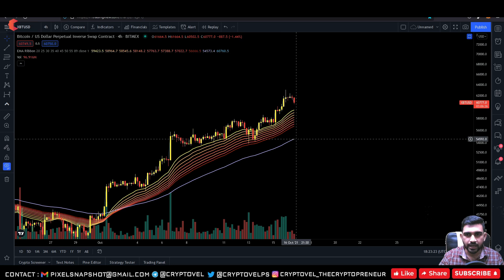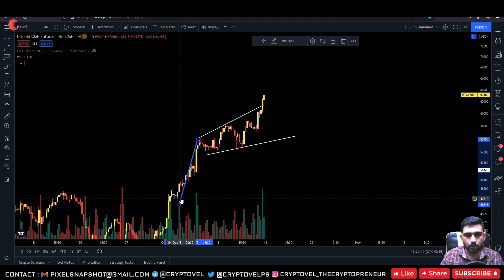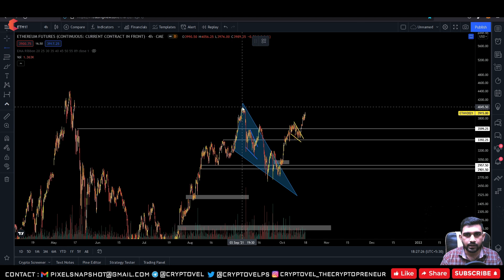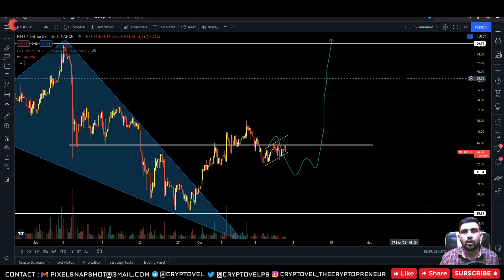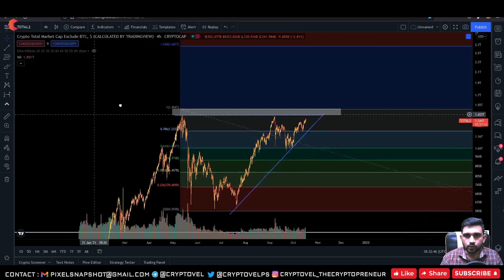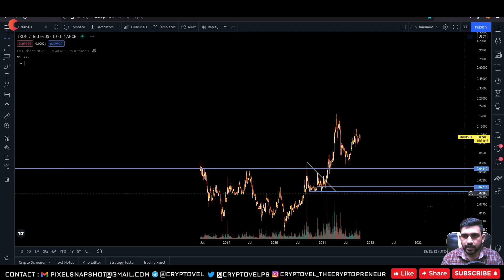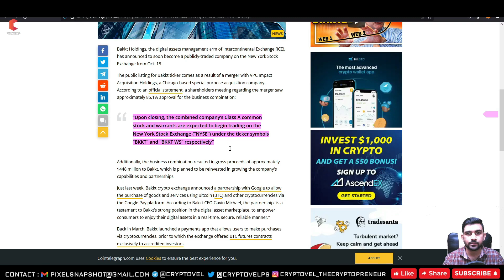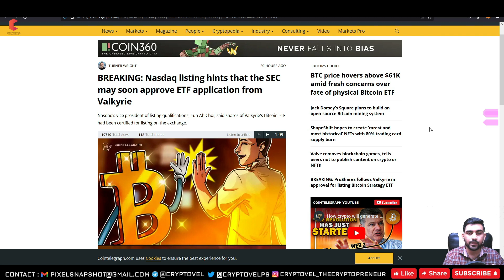BITCOIN breakout $60,000 || what next?, Sony & Tron partnership for blockchain games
In this Video : "BITCOIN breakout $60,000 || what next?, Sony & Tron partnership for blockchain games", I will talked about major alts like BTC,ETH,NEO,BNB,ADA,BCH & more with many current news on bitcoin & crypto ecosystem.
INDIAN EX :
🔥 DELTA EX ( $2500 in Trading Bonus)